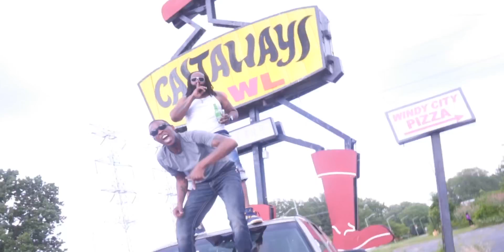(Chicago Blind Rapper) Skully TV - Under The Influence | Directed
Skully TV - Under The Influence